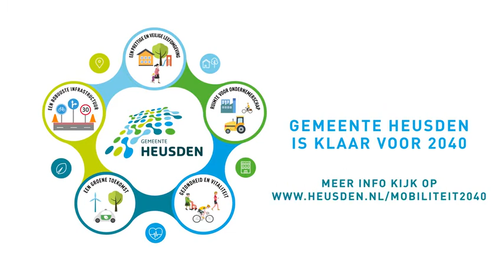Mobiliteitsvisie Gemeente Heusden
Dromen. Doen. Heusden. Deze drie woorden vormen de kernboodschap van Heusden. De dromen van Heusdenaren vormen het uitgangspunt van deze Mobiliteitsvisie. Het Mobiliteitsplan en het uitvoeringsprogramma laten zien wat we gaan Doen om onze dromen mogelijk te maken.